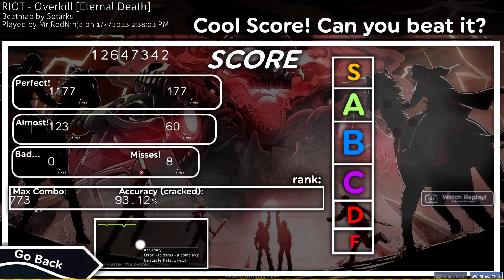THIS is how you get low misses on a 6.7* map...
ignore sliders!!! ignore sliders!! thats how!!!